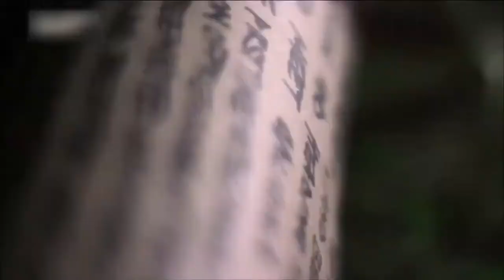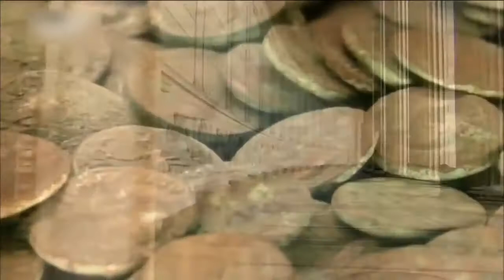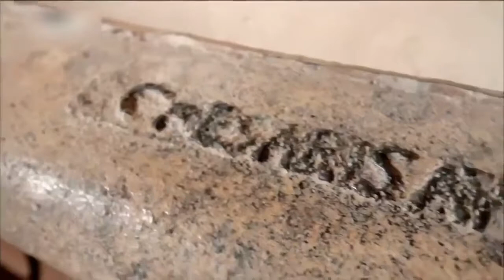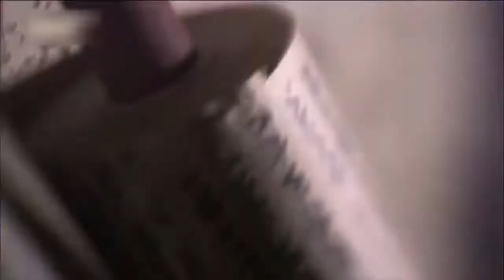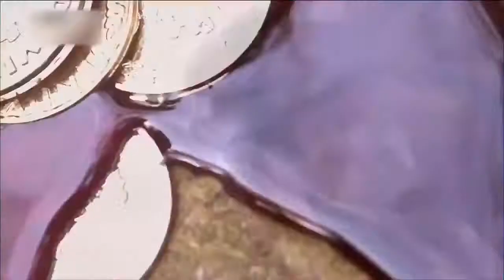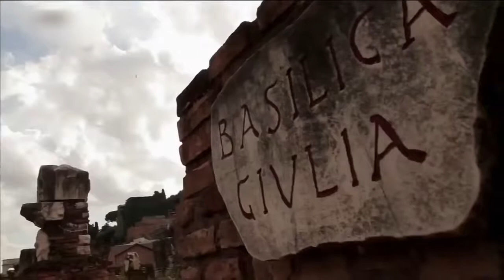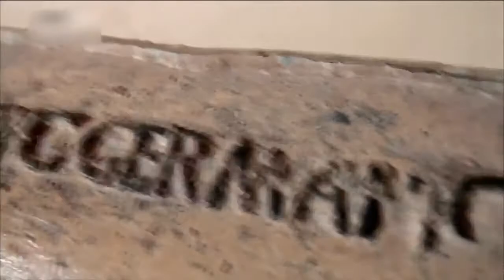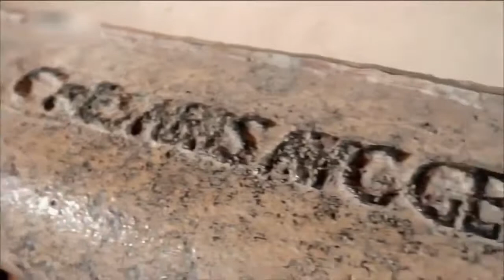Caligula Der Lustmensch, der grausamer als Hitler war Doku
dokumentar doku dokudokus dokumentation n24.

[18+] Nefertiti Avi.

Buy the DVD: In the tradition of THE NIGHT PORTER,.

Otherwise known as Gestapos Last Orgy (Ive used the alternate title on the banner to hopefully avoid unwanted attention) this piece of exploitations darkest . Otherwise known as Gestapos.

SUPER ULTRA HIGH FIDELITY STUDIO PENIS MONSTER! BY CALIGULA (CRAIG WOODMANSEE, BASS; MICKEY EVERSOLE, DRUMS & GONG; MATT MATTINGLY, GUITAR AND VOCALS). PREPARE TO BE DAZZLED !